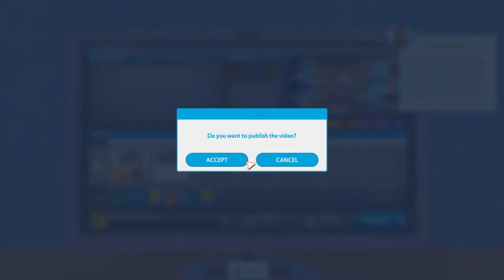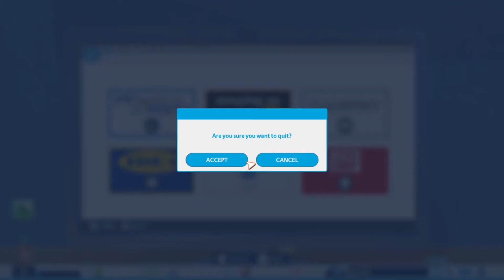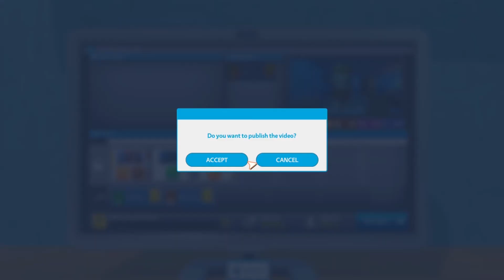Youtuber Life OMG Gameplay ( Part 1 ) Journey To Be The Best Youtuber Ever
Become the most successful youtuber on the planet! Create videos, get subscribers, attend events, interact with your fans… and grow your channel. Live a youtuber’s life!